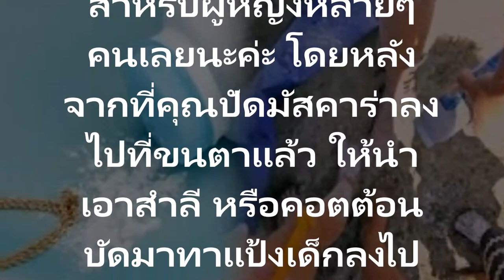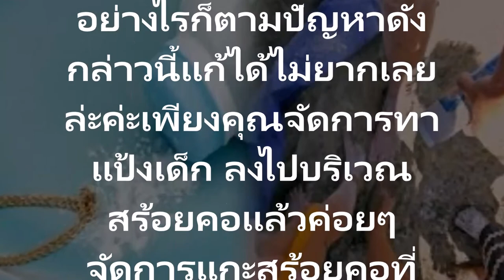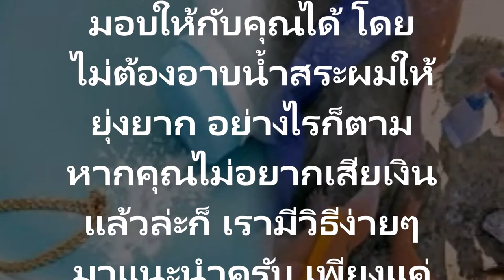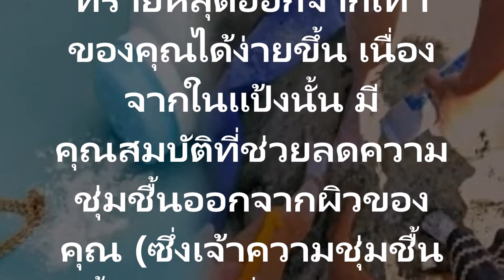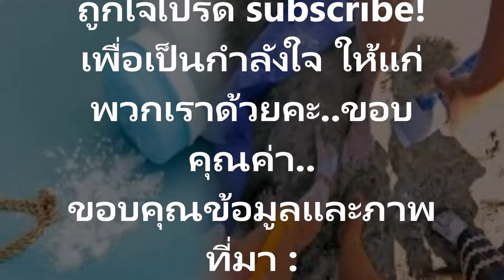ประโยชน์ของแป้งเด็ก ชนิดที่คุณคาดไม่ถึงน่าจะรู้ว่าทำแบบนี้ได้ตั้งนานแล้ว10 คุณประโยชน์ของแป้งเด็ก ชน